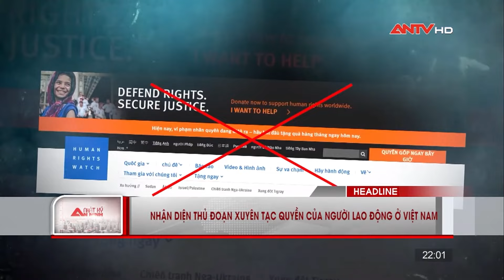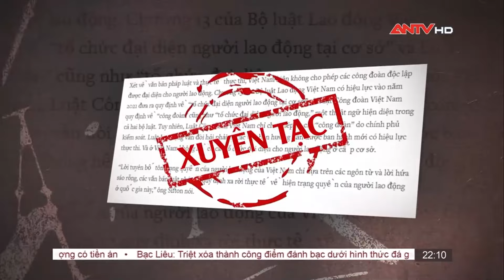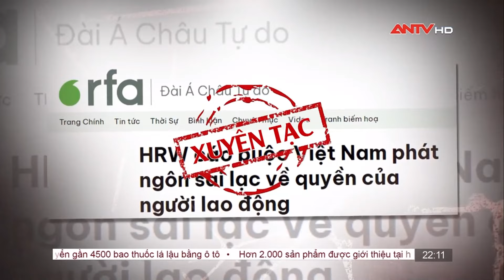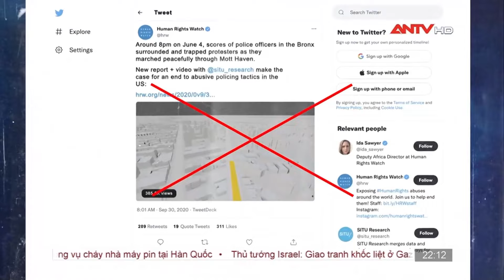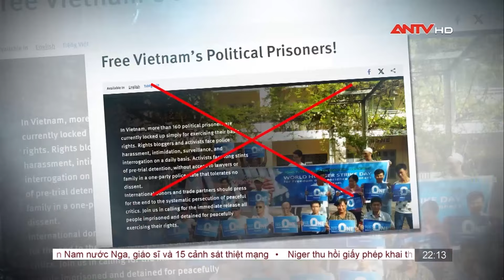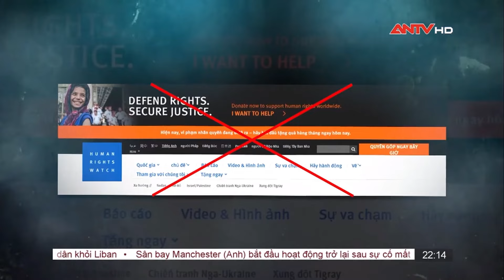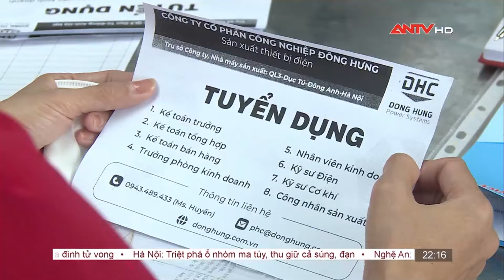Nhật ký an ninh 24/6: Phó Thủ tướng chỉ đạo tập trung khắc phục hậu quả vụ cháy ở Đà Lạt, Lâm Đồng